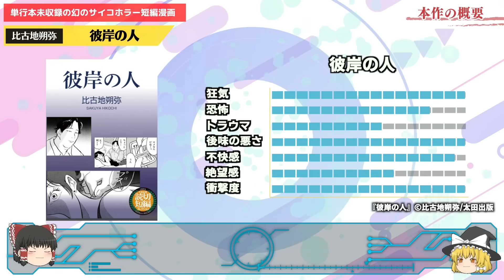あまりのヤバさに単行本未収録になった短編が胸糞すぎるんだが…【ゆっくり解説】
『真夜中のパラノイアスター』は下記リンクから110円で読めるよ↓

【引用素材】
画像：太田出版・比古地朔弥様『彼岸の人』
　　　太田出版・押見修造様『真夜中のパラノイアスター』